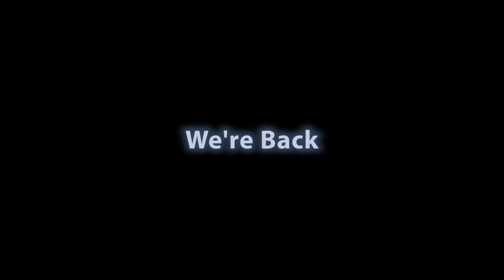Lovac Summer Break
We're Back.

Comic dub on Wednesday, Game Night on Friday, Podcast on Saturday. Look forward to it!